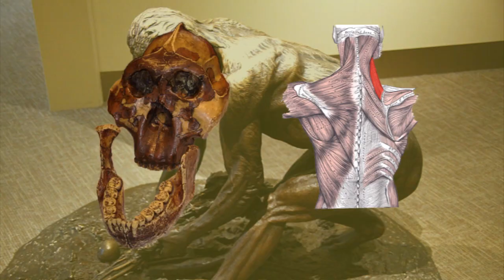Neanderthal vs Homo Sapiens: Who Would Win in a Fight?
A team of scientists and paleo-artists has created a more accurate Neanderthal reconstruction, based on a nearly complete skeleton discovered in France more than 100 years ago. The La Ferrassie Neanderthal man was short but stocky. If a modern man came nose-to-nose with a Neanderthal, could he take him in a fight?

Possibly. A Neanderthal would have a clear power advantage over his Homo sapiens opponent. Many of the Neanderthals archaeologists have recovered had Popeye forearms, possibly the result of a life spent stabbing wooly mammoths and dismantling their carcasses. Neanderthal also had a wider pelvis and lower center of gravity, which would have made him a powerful grappler.

That doesn't mean that we would be an easy kill for our extinct relative. Homo sapiens probably has a longer reach and more stamina. And we could deploy these advantages to maximum effect using our superior wits.  Neanderthals on average were about 4 inches shorter than modern American men. So, a guy of above-average build would have an excellent chance of defeating a Neanderthal in hand-to-hand combat if he could keep his opponent at arm's length, survive the initial onslaught and wear him down.

Of course, Neanderthals are lightweights compared to some of our other evolutionary neighbors. You would not want to encounter Homo heidelbergensis on a deserted sidewalk. Some specimens were more than seven feet tall, and they were cannibalistic at times, which means they knew how to fight other archaic humans. Paranthropus boisei would also have been a terror in combat.  That creature had powerful jaws, enormous teeth, very well-developed back muscles and is often described as a gorilla head on a human body.